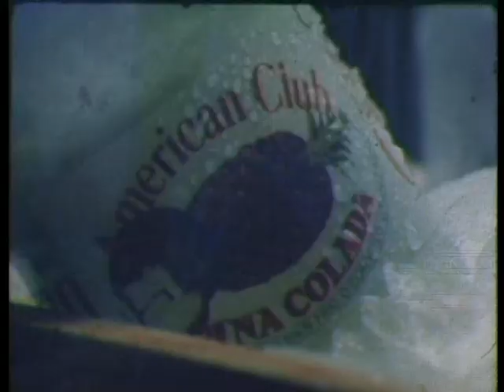AMERICAN CLUB - Sabroson